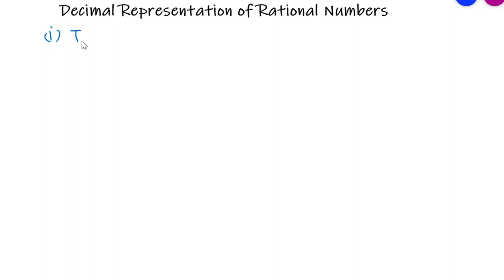Decimal Representation of Rational numbers - Class 9 - R D Sharma and R S Aggarwal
In this video, you will get full explanation of decimal representation of rational numbers. This topic is given on page 1.6 of R D Sharma class 9th and on page 11 of R S Aggarwal Book of mathematics class 9th. This topic is very crucial to understand rational numbers.

Every rational number p/q can be expressed as a decimal. On dividing p by q, two possibilities arise
     (i) The remainder becomes zero and the division concludes after a finite number of steps. In this case, the decimal expansion obtained also terminates or ends.
    (ii) The remainder never becomes zero and a repeating string of remainders is obtained. In this case, we get a digit or a block of digits repeating in the decimal expansion.
Thus, we have two types of decimal expressions:
1. Terminating Decimal : A decimal that ends after a finite number of digits is called a terminating decimal.
Important Rule : A rational number p/q is expressible as a terminating decimal only when prime factors of q are 2 and 5 only.
2. Repeating (or recurring decimals) A decimal in which a digit or a set of digits is repeated periodically, is called a repeating, or a recurring, decimal.
Special Characteristics of Rational numbers
(i) Every rational number is expressible either as a terminating decimal or as a nonterminating recurring decimal.
(ii) A number whose decimal expansion is terminating or nonterminating recurring is rational.